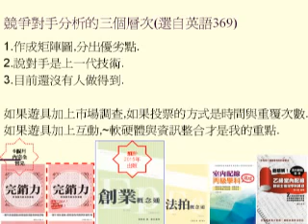競爭對手分析的三個層次 編號1056號影音檔 創業計劃書中的競爭與市場組合